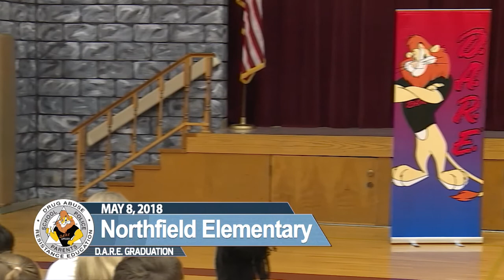Northfield Elementary DARE Graduation (May 8, 2018)